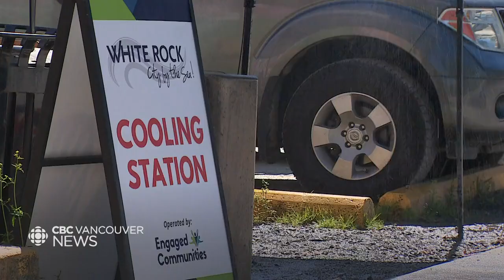Short-lived heat wave hits B.C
Communities across the province have activated cooling centres because of the heat wave, and are urging residents to take safety precautions.